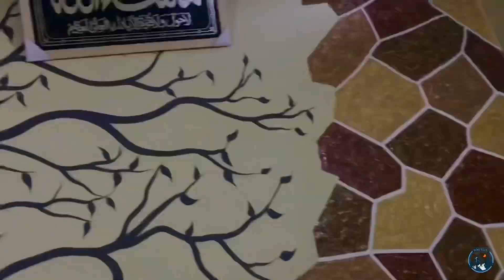CHASHMA | GOTH | KARACHI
Chashma goth
Chashma gote dargha
Landi korungi
Chashma goth is beautiful view

Waseem.baloch.7906

Facebook page.   Trevling Vlog

Facebook.    Waseem Ahmed Siddiqui

New vedio every week.

Last vlog👇🏻👇🏻👇🏻

Music